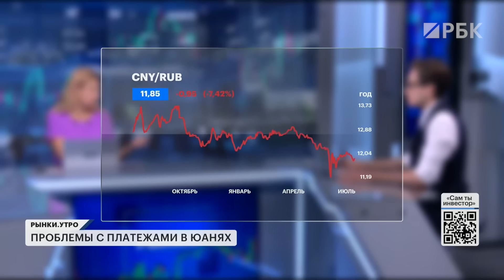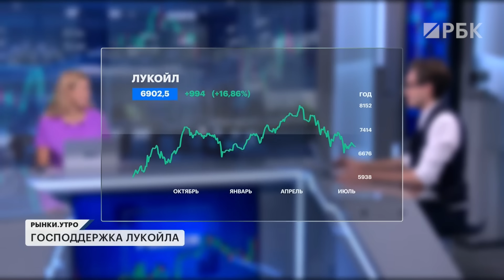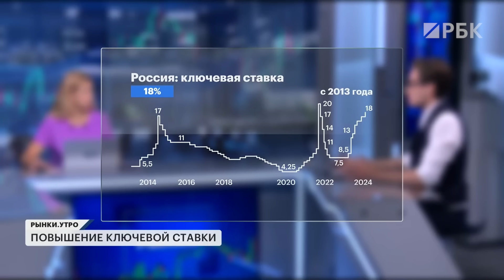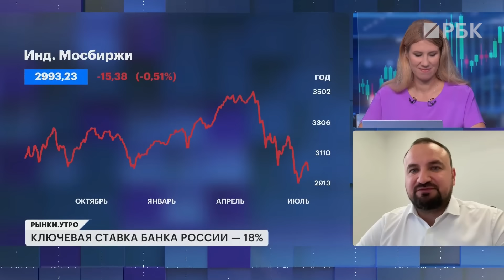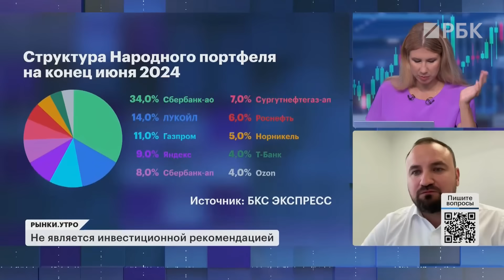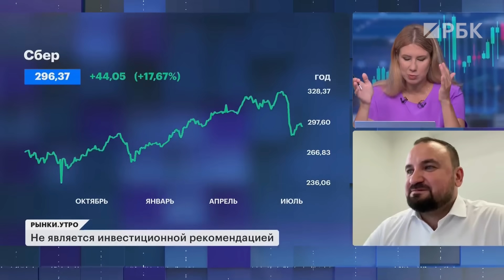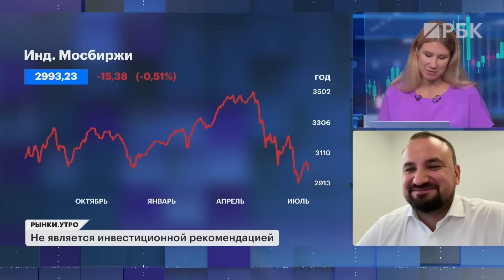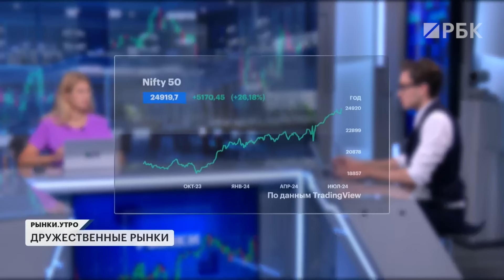Перспективы самых популярных акций, как ставка повлияет на рынок и почему Минфин не поддержал ЛУКОЙЛ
Наш Telegram-бот @QuestionsRBCbot работает без перерыва и ждет ваши вопросы! На все ответим в прямом эфире РБК вместе с экспертами.

В этом выпуске:

💼🤔 Поговорим про структуру «народного портфеля»: переживет ли он повышение ключевой ставки до 18% и какое будущее у акций «Газпрома», «Сбербанка», «Яндекса», «Норникеля» и других?

🙅🏻‍♂️🇷🇺 Минфин выступил против предложения «Лукойла» о господдержке в виде инвестиционной надбавки для новых крупных проектов модернизации НПЗ. Почему его не одобрили и так ли это необходимо?

🇨🇳🚫Сложный расчет: сейчас почти 80% платежей в юанях возвращаются обратно в Россию. Ситуация ухудшилась: китайская сторона стала требовательнее и теперь запрашивает больше документов. Есть ли выход?

🏛❓Нужны новые меры: обсудим, влияет ли сейчас ключевая ставка на инфляцию и когда снизится степень перегрева российской экономики?

Ведущие:
Алевтина Пенкальская
Алексей Таболин

Гость:
— Владимир Сердюков, генеральный директор УК ПСБ

00:00 ЦБ сделал ход. Чем ответит рынок?
01:00 80% платежей в юанях возвращаются в Россию. Каких последствий ждать?
02:42 Почему Минфин не поддержал предложение ЛУКОЙЛА по модернизации НПЗ
04:15 С чем связан позитив в бумагах ЛУКОЙЛа
04:58 Что поможет биржевым ценам на бензин
05:36 Высокая ставка не поможет побороть инфляцию?
06:27 Причины высокой инфляции
07:25 Мосбиржа: 2500 ждать?
08:27 Как высокая ключевая ставка скажется на прибыли компаний
10:35 Народный портфель выдержит испытание высокой ставкой?
12:48 Какие акции стоит исключить из народного портфеля
14:10 Депозит vs акции «Газпрома»
15:10 Самая выгодная инвестиция на горизонте года
16:00 «Сегежа», АФК «Система», «Мечел» — что делать держателям акций
17:20 Что интересного на дружественных рынках
18:38 Почему банки Китая снижают зарплаты
19:03 О заседании Федрезерва и пике налоговых выплат